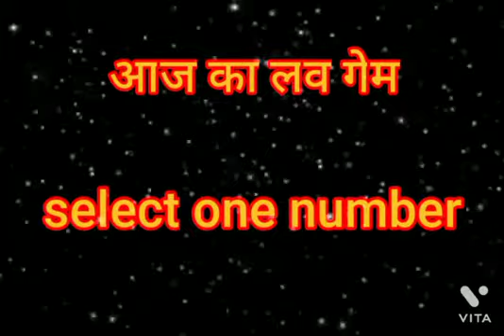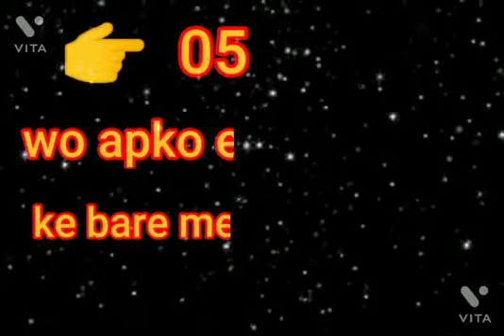❤️ देखते हैं, आपके लवर के दिल में क्या है।। Love Game ll Love quiz 💗💗 Select the only one number 🙏🙏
🙏 friends aapko yah video kaisi lagi please comment box mein zaroor bataega aur apni choose kiye hue number ko comment box mein zaroor likhiye.